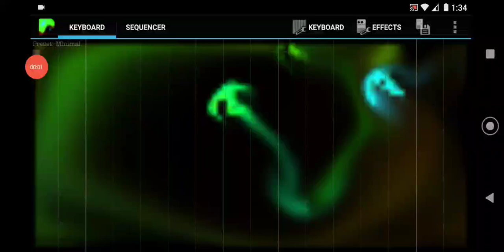Muppets Theme on Plasma Sound